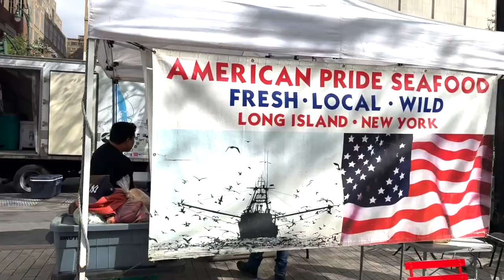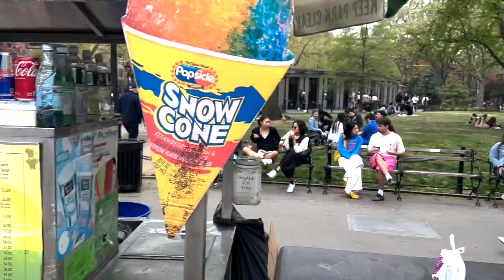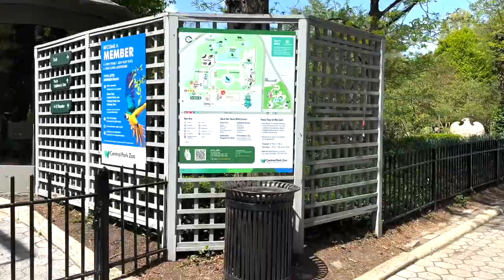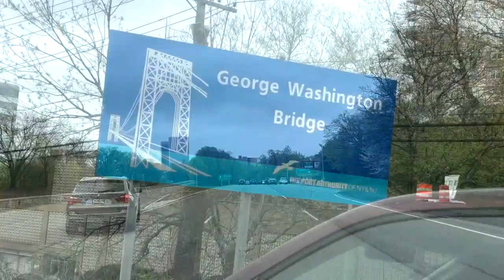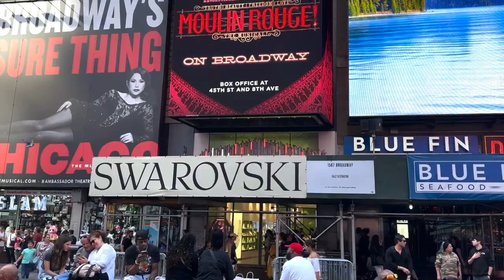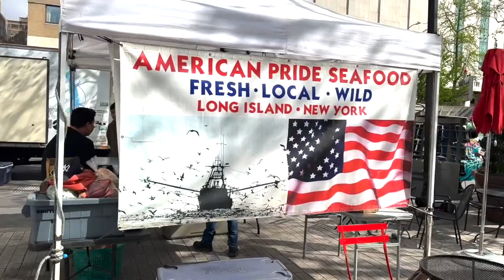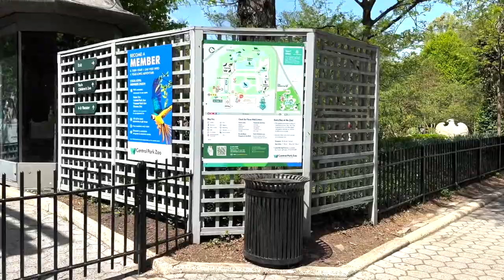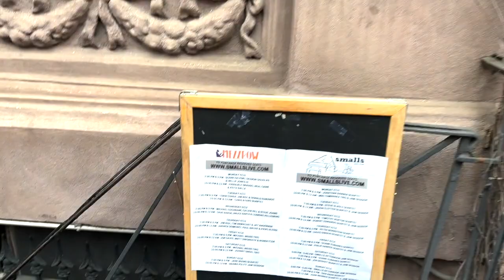Experience New York City's Jazz Finest Selection / Perfect For a Coffee Shop Atmosphere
Looking for a perfect jazz playlist to soundtrack your cafe morning or mid-afternoon? Look no further than Arkadia Records, home to some of the best jazz music in New York City! From smooth jazz to boombap, this playlist has something for everyone. Give it a try and enjoy the perfect ambiance for your coffee shop experience.

Embark on a captivating excursion through the bustling streets and landmarks of New York City. Our journey begins with the scenic Palisades Parkway, the majestic George Washington Bridge and the picturesque West Side Drive. As we curve onto the GW Bridge, we cross the lovely Henry Hudson River, capturing the essence of this metropolis. Venturing on, we navigate the vibrant streets, passing West 82nd St onto 72nd and Columbus Ave. The Hayden Planetarium graces our path on 81st St, while Central Park West showcases its charm with the renowned Museum of Natural History. Strolling down Columbus Ave to 65th St, an outdoor market buzzes with activity.

Our travels lead us to the artistic enclave of Lincoln Center, with the Leonard Bernstein Place sign & the iconic Metropolitan Opera. The rhythm of Broadway resonates as we cruise by Jazz at Lincoln Center, Columbus Circle, and the vibrant stretch down Broadway. Times Square dazzles with its electric energy, setting the next stage of our trip. Here, the Empire State Building and the Flatiron Building stand as architectural marvels, while Washington Square Park exudes its Greenwich Village allure. Our adventure culminates amidst the famed Jazz clubs of New York, The Blue Note, The Village Vanguard, and the hip new spots Smalls and Mezzrow. We conclude our visual symphony with the elegance of the 54 Below Club.

Setlist:
00:00:00 - Arkadia Jazz All-Stars [AJAS], Benny Golson - Don't Get Around Much Anymore
00:05:40 - AJAS, Dave Liebman, Pat Metheny - Heaven's Gift
00:10:08 - Gary Peacock, Bill Frisell - Good Morning, Heartache
00:15:30 - T.K. Blue - Dance of the Nile
00:21:15 - JD Walter - And I Love Her
00:24:56 - AJAS, Harold Land - In A Sentimental Mood
00:29:20 - Arkadia Jazz All-Stars [AJAS], Joanne Brackeen - My Cherie Amour
00:33:58 - Dave Liebman - New Vista
00:39:08 - AJAS, Lee Konitz, Bob Brookmeyer, Randy Brecker - Bernie's Tune
00:45:05 - AJAS, Benny Golson - Syeeda's Song Flute
00:51:59 - AJAS, Eric Reed, Terrell Stafford - Isfahan
00:56:17 - Benny Golson - Mississippi Windows
01:04:34 - Arkadia Jazz All-Stars, Shirley Horn, Benny Golson - Sad to say
01:09:20 - T.K. Blue - Eyes of the Elders
01:14:11 - Arkadia Jazz All-Stars, Dave Liebman - My Favorite Things
01:19:23 - Billy Taylor - Tea for Two
01:25:25 - AJAS, Billy Taylor - In A Sentimental Mood
01:29:51 - AJAS, Randy Brecker - My Funny Valentine
01:38:29 - Nova Bossa Nova - Jazz Influence
01:44:30 - T.K. Blue - Chant for Peace Eternal
01:50:40 - Joanne Brackeen - If I Were A Bell
01:56:27 - Dave Liebman - Zingaro
02:02:26 - Gary Peacock, Bill Frisell - Home On The Range, No. 2
02:07:31 - AJAS, Alan Pasqua, Michael Brecker - The Law Of Diminishing Returns
02:13:27 - Uli Lenz - Brake for the Wild Boar Blues
02:18:30 - AJAS, Kurt Elling, Dave Liebman, Joanne Brackeen - What's Your Choice, Rolls Royce
02:24:21 - AJAS, Branford Marsalis, Benny Golson - Body and Soul
02:30:42 - AJAS, Billy Taylor - Caravan
02:35:36 - JD Walter - Dressed In A Song
02:39:01 - AJAS, Bob Stewart - King Porter Stomp
02:42:12 - AJAS, T.K. Blue - Day Dream
02:50:11 - AJAS, Don Braden, Chris Potter, Joris Teepe - The Feeling Of Jazz
02:58:46 - AJAS, Gary Bartz - I Want To Talk About You
03:06:04 - AJAS], Joanne Brackeen - High Tea for Stephany
03:11:10 - Billy Taylor - Joy Spring
03:16:41 - Arkadia Jazz All-Stars, Benny Golson - Mood Indigo
03:23:24 - T.K. Blue - A Night In Tunisia
03:28:46 - Joanne Brackeen - Popsicle Illusion
03:35:20 - AJAS, Lee Konitz, Bob Brookmeyer, Randy Brecker - Rocker
03:40:50 - AJAS, Kenny Drew Jr - Passionata (With Strings)
03:46:44 - AJAS, Moscow Sax Quintet - Yardbird Suite
03:50:24 - AJAS, Joanne Brackeen - Tico Tico
03:55:42 - Nigel Clark - East of the Sun
04:00:32 - T.K. Blue - Another Blue
04:05:50 - Arkadia Jazz All-Stars - Recorda Me
04:11:53 - T.K. Blue - Harold's Theme
04:17:03 - Dave Liebman - Musetta's Waltz (From La Boheme)
04:23:03 - AJAS, Joanne Brackeen - Pink Elephant Magic
04:29:45 - AJAS, Harold Land - Nature Boy
04:33:32 - Arkadia Jazz All-Stars, Pat Metheny, Dave Liebman - White Caps
04:40:42 - AJAS, Tetel Di Babuya - Você
04:45:22 - AJAS, Nova Bossa Nova - Convite (Invitation)
04:50:21 - AJAS, Nova Bossa Nova - Smashing Thirds
04:53:18 - AJAS, Billy Taylor - Naima
04:58:56 - AJAS, Benny Golson - Moanin'